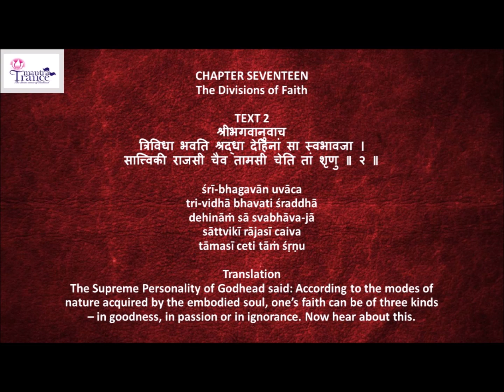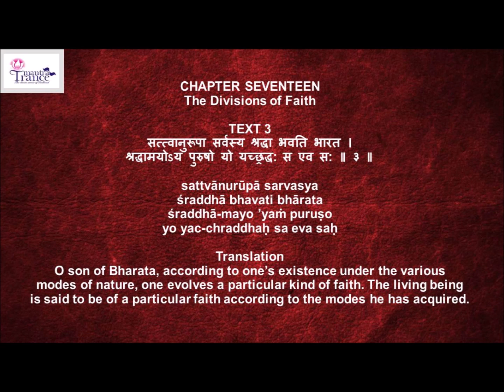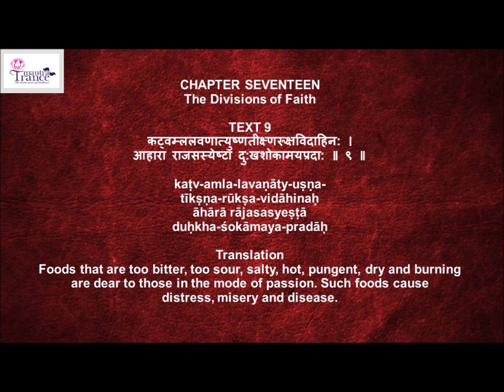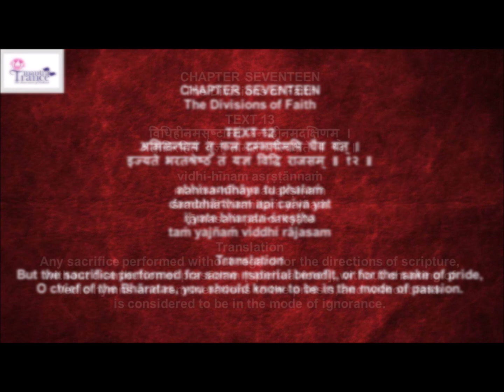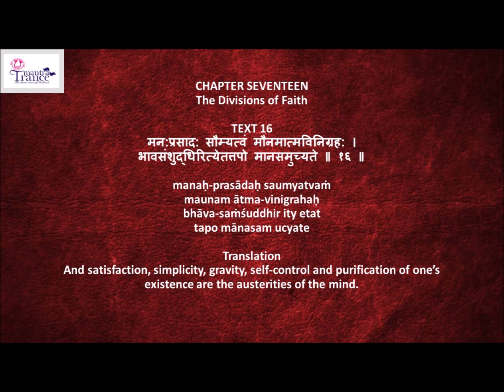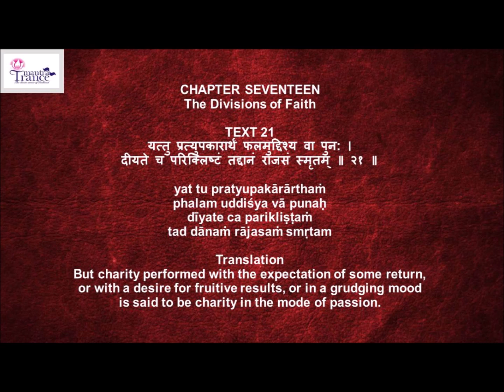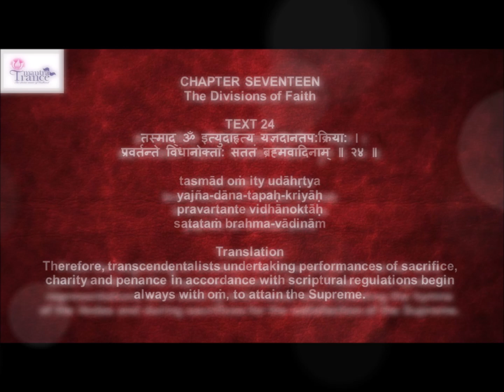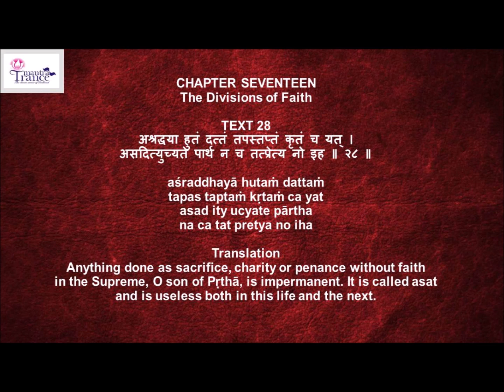Srimad Bhagavad Gita - Chapter 17 - Slokas with Lyrics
śrīmad bhagavad gītā
śraddhātrayavibhāgayogaḥ
Chapter 17 - The Divisions of Faith